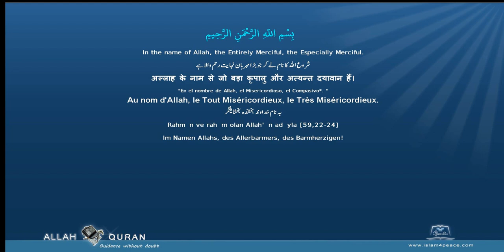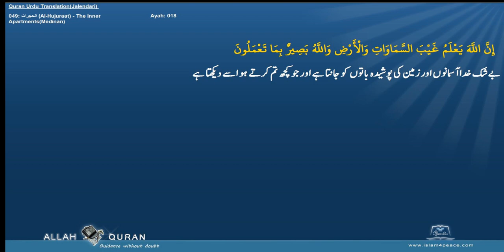Quran Urdu Translation 049 الحجرات Al Hujuraat The Inner ApartmentsMedinan Islam4Peace com 2014